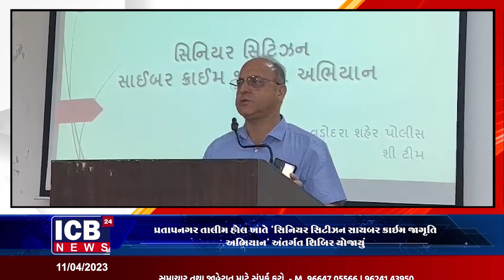પ્રતાપનગર તાલીમ હોલ ખાતે સિનિયર સિટીઝન સાયબર ક્રાઇમ જાગૃતિ અભિયાન અંતર્ગત શિબિર યોજાયું